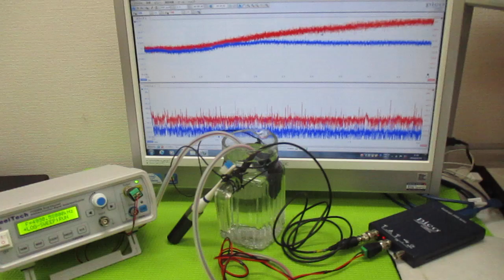音と超音波の組み合わせを利用した超音波制御 ultrasonic-labo